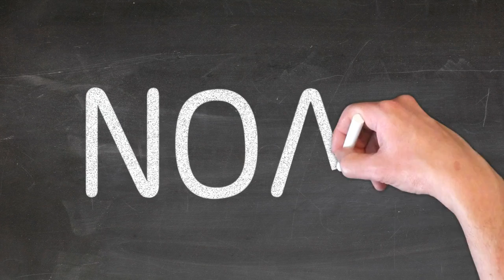Ecrire NOAM 🖋 prénom lettres capitales 📕 Ecole Primaire CP CE CM